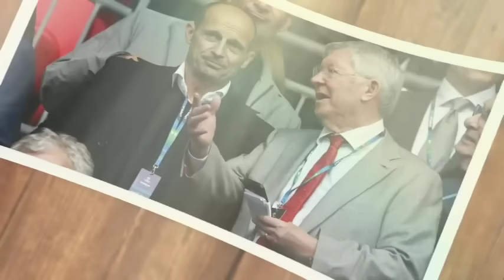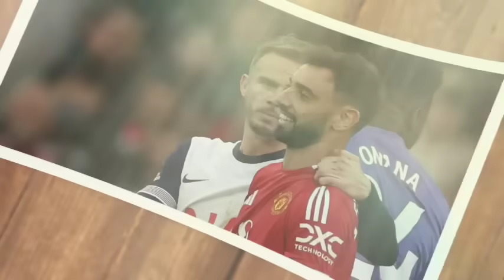SELESAI TEN HAG❗️MANAJEMEN MU SIAP PECAT TEN HAG 👀MU BUTUH PLAYMAKER BARU 🔴 Berita MU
BERITA SEPAK BOLA TERKINI & TERBARU HARI INI SERTA HASIL PERTANDINGAN BOLA TADI MALAM DARI The Red Devils - Berita Manchester United Terbaru Hari Senin, 30 September 2024  :